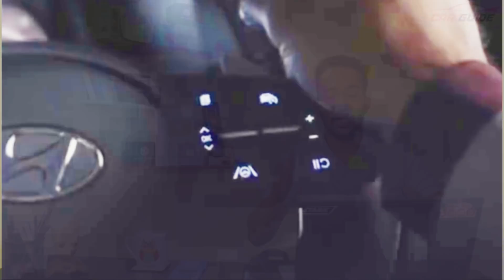2022 Hyundai Creta Facelift Video + New Images | ADAS & 360 Degree Cameras | MG Astor Rival 🔥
Latest Car News India | Hyundai Creta 2022 is all set to be launched in Indonesia and then later in India. The All-New Creta will have ADAS features and 360 Degree Cameras as well. ADAS stands for Advanced Driver Assistance System, which is currently available in MG Astor in Level 2 form and also in Mahindra XUV700 in Level 1 form. Aapko btana chahunga ki Hyundai Creta 2022 facelift ka direct competition hota hai with the MG Astor, Mahindra XUV700, Kia Seltos, Skoda Kushaq aur Volkswagen Taigun jaisi SUVs ke saath.
BEST VALUE FOR YOUR OLD CAR (Free Inspection)